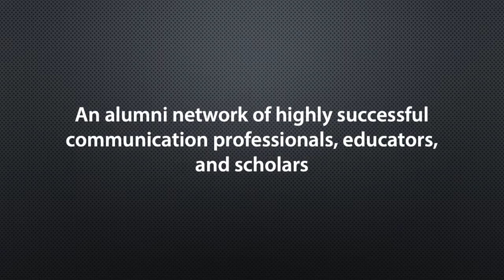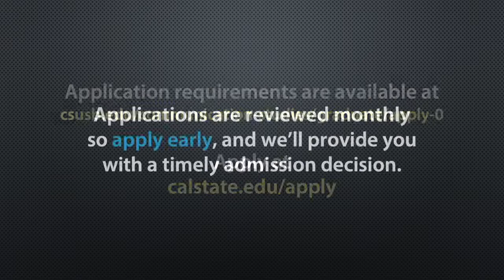M.A. in Communication Studies - Cal State San Bernardino (CSUSB)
Program highlights for the M.A. in Communication Studies at Southern California's Cal State San Bernardino (CSUSB).

CSUSB's MA in Communication Studies prepares students to be effective and ethical communication professionals, educators, and scholars.